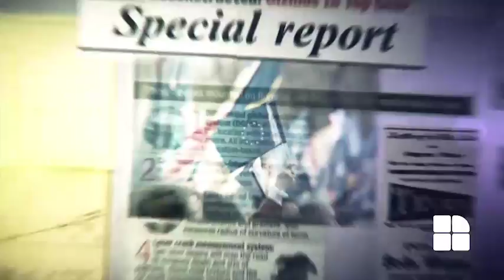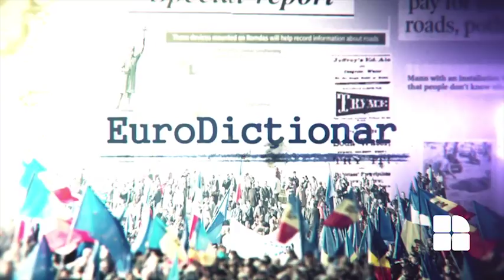eud 06 05 2018 67303600